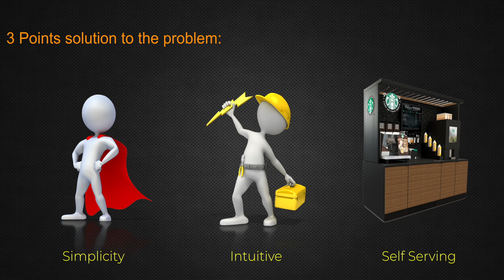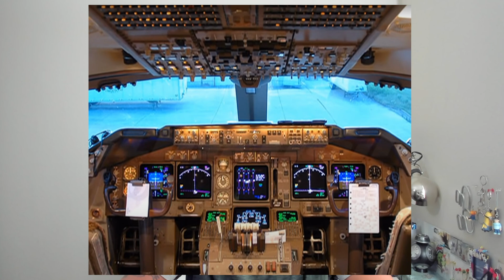Rampcast #2 - Why you should not use cockpit Interface for your Web/SaaS application?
The cockpit interface for web and SaaS apps:
- discourages the user and make them believe they will have to do a lot.
- Has the pre-conceived notion that you need a pilot to use it, it’s not built for everyone.
- Will not suggest users to pay premium $$ because of visible complexity

Intuitive and guided interface:
- Gives confidence to the user that they don’t need to learn anything new, the wizard will guide them from start to finish
- Will help user to create mistakes (courage)  with confidence that the interface will help them overcoming their mistake
- Will help software developers and engineers to understand how to improve the product by collecting granular user experience input
- People pays premium for the simplicity

▬▬▬▬▬▬ ⏰ RAMPCAST  CHAPTERS ⏰  ▬▬▬▬▬▬
- (00:00) Content Introduction
- (00:26) Content Preview
- (02:40) Problem One
- (03:20) Problem Two
- (03:45) Problem Three
- (04:36) Solution One
- (04:53) Solution Two
- (05:40) Solution Three
- (06:40) Solution Summary
- (07:20) Advantage One
- (07:48) Advantage Two
- (08:18) Advantage Three
- (08:45) Advantage Four